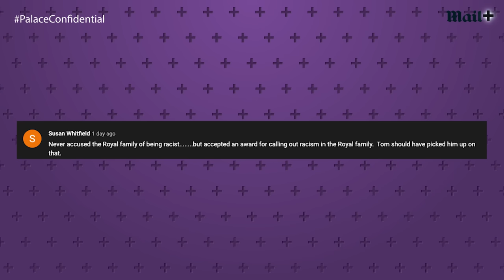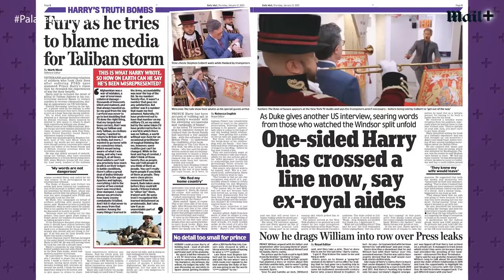'Prince Harry wants to destroy the monarchy!' Royal experts react to Spare | Palace Confidential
'Prince Harry wants to destroy the monarchy!' Royal experts react to Spare | Palace Confidential. One of the most ‘disturbing’ narratives in Prince Harry’s memoir Spare, is his obsession with his brother William. That’s the view of Daily Mail’s Royal Editor Rebecca English, whose reporting of a breakdown in relations between the princes was often denied by the Palace. ‘The issue about the brothers is fascinating. It’s obsessional his relationship with his brother in this book and it’s quite disturbing actually in parts,’ she tells our royal talk show Palace Confidential. ‘He really has barely a nice word to say about his brother, it gives Cain and Abel a run for its money, it doesn’t strike me as healthy at all.’ The Daily Mail’s diary editor Richard Eden believes that Harry’s fixation on his brother has the duke on a collision course with the institution of the monarchy itself.

0:00 All the reaction to and fallout from Prince Harry books Spare
0:40 ‘Genuine sadness’: Rebecca English reacts to moving sections about Prince Harry’s childhood
1:37 ‘BUT the book is so full of nastiness and spite’. Rebecca feels a ‘lack of accountability’ from Prince Harry
2:27 ‘Personal slights’ including complaining about parking spaces and hair clippings?
3:46 ‘One of the most unkind books I’ve ever read!’ Richard shares his reaction
5:01 ‘Prematurely balding brother’? Do such descriptions of William undermine claims of rapprochement?
5:32 Did anyone think the Spare bombshells would be as explosive as they were?
6:44 Where were the ‘kind people’ who could have advised Prince Harry during writing of Spare?
7:42 Prince Harry’s ‘obsessional’ view of Prince William
9:03 ‘Like Succession’ What do the experts think Prince Harry gets right in Spare?
11:13 Reaction to claim that King Charles and Camilla were behind Prince Harry stories
13:39 Do the Royals REALLY leak stories and trade information? (Computer says no!’)
15:48 ‘It’s as true to him as it is untrue to everybody else!’ Prince Harry clearly ‘believes’ the book’s claims
17:12 ‘Harry libels staff!’ Richard on why he thinks Palace members should be ‘allowed’ to rescind NDAs
19:10 The best Palace Confidential viewer comments! (Did yours get picked?)
20:14 ‘A bit cringe’ Reaction to Prince Harry appearing on the Late Show with Stephen Colbert
21:51 Did the Royal Family really work with the British media to ‘undermine the book’?
24:20 Addressing the ‘frozen todger’ in the room!
26:59 ‘Control was a really big issue’ for Prince Harry, says Rebecca
28:32 What is Prince Harry’s endgame?
30:19 Has anything changed for the Royals after the publication of Spare?
31:50 How will Prince Harry’s books and interviews affect King Charles III’s coronation?
32:58 ‘They’re shameless!’ Richard thinks Prince Harry and Meghan Markle WILL attend King Charles III’s coronation
33:42 Things weren’t always so bad! Montage time